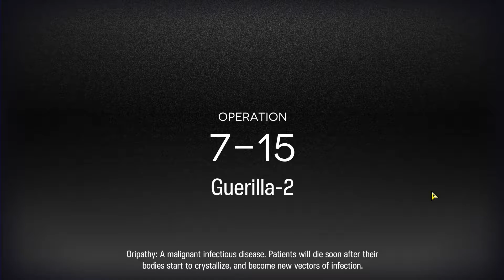Arknights 7-15 Trust Farm 2 OP ft Thorns and Surtr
Just found out about this, very simple, and timings are forgiving.